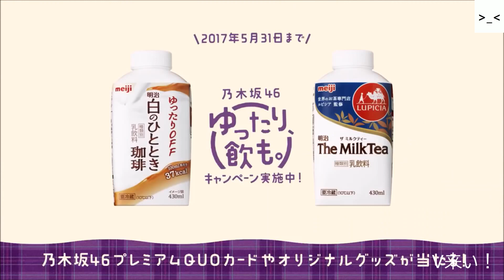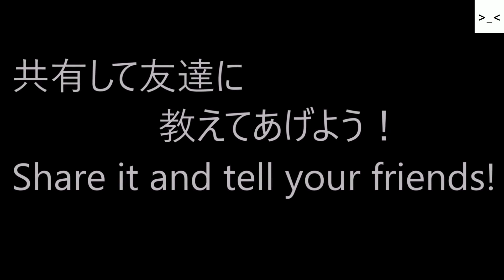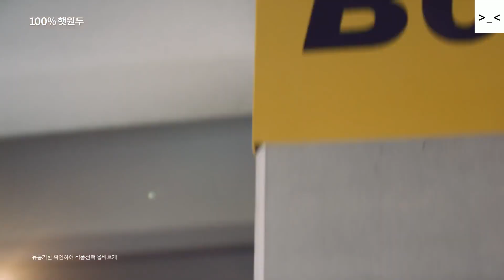노기자카46 vs 타베 미카코 vs 아이린 vs 김지원 커피 광고 미모 대결 승자는?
노기자카46(니시노 나나세, 시라이시마이) vs 타베 미카코 vs 아이린 vs김지원 커피 광고 속 레전드 미모 대결~!!
일본 노기자카46 대세  니시노 나나세 & 시라이시마이 vs 일본 광도 대세 타베 미카코 vs 한국 레드벨벳 에이스 아이린 vs 한국 대세 배우 김지원 ~!!!